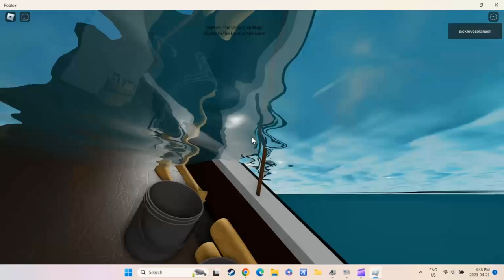Jaws Final Battle Seen Part 3 .